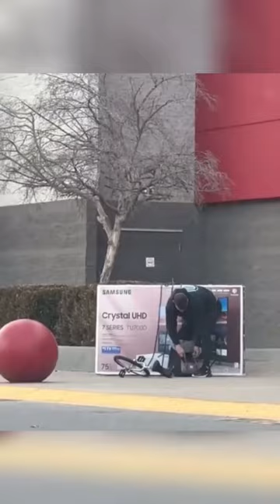Il a tenté de rentrer chez lui en monocycle après avoir acheté une télévision de 75 pouces...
Credit :
Gameplay :

Vidéo upload par NYRONE( Familial et Convivial pour enfants + pas d'insulte!)

Inspiré par Gotaga, Michou, Inoxtag, NexTaz, Jeanfils, Teeqzy, Kinstaar, & Twitch Fortnite

If I uploaded a song or content that is yours and you want it removed, please just contact me at my business email  and I will remove the whole video in less than 24 hours.